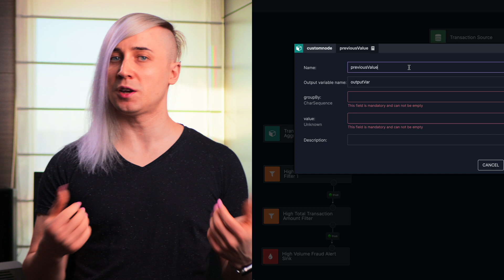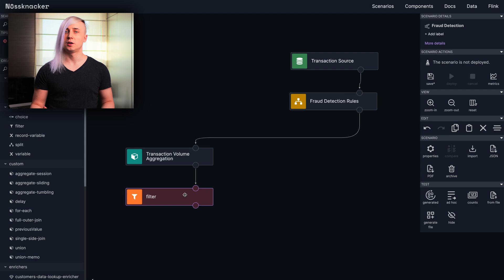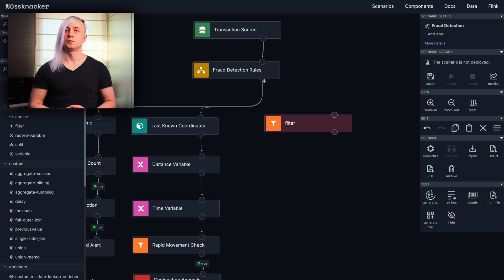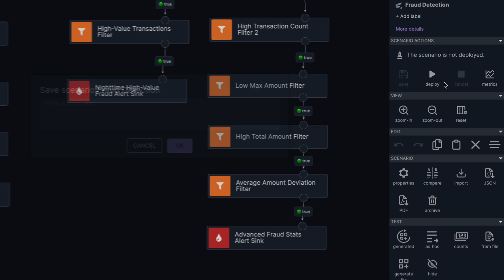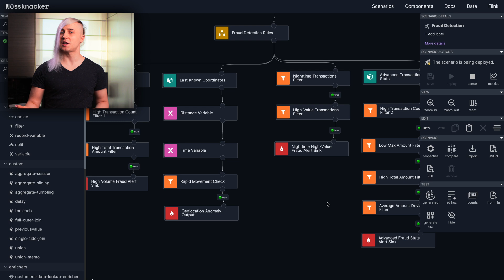Real-Time Fraud Detection Simplified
Nussknacker makes fraud detection more accessible to business teams while maintaining sophistication and adaptability.

- Visual workflow design instead of complex SQL
- Real-time processing through Kafka integration
- Easy rule modification without technical expertise
- Built-in monitoring through the counts feature
- Version control and change tracking
- Immediate deployment of rule changes